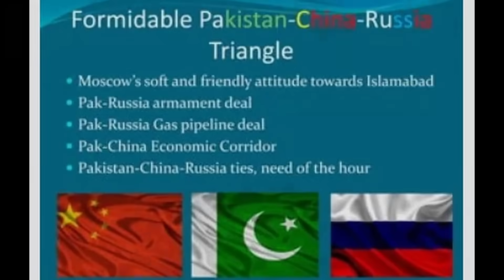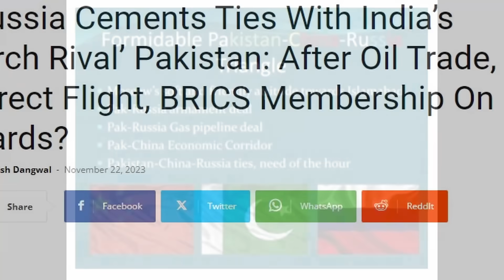இந்திய ஏரியாவுக்குள்ளே நுழைந்த பாகிஸ்தான் | என்ன செய்ய போகுது இந்தியா | Tamil | Bala Somu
இந்திய ஏரியாவுக்குள்ளே நுழைந்த பாகிஸ்தான் | என்ன செய்ய போகுது இந்தியா